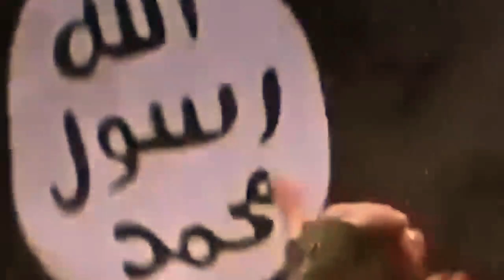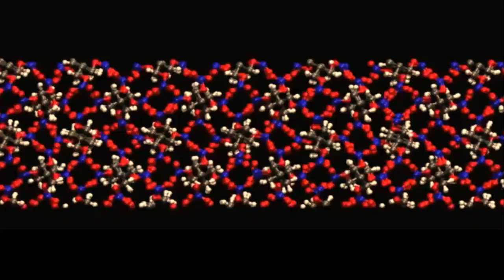Biological Warfare or Germ Warfare The deadliest weapon of the 21st Century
With the outbreak of a Pandemic, Biological warfare has gradually become a source of contention and debate in recent months as the two mega powers US and China exchange blows in a tit-for-tat pattern. Thus, it is of sheer significance to comprehend Biological Warfare keeping in view the current condition of the world in order to make sense and arrive at conclusion if Biological Warfare is a reality of today, to begin with. This video will feature the elucidation of Biological warfare. Furthermore, it will contain a glance into the past as well as analysis of the current course of unfoldings at hand.
Narrator: Aimal Khushal

Intro Soundtrack:
All the Footage used was under Creative Commons (Reuse Allowed), However, if any footage which is under copyright used is purely by mistake. The animated maps & infographics were made by our team.
Virus animation by
Footage Sources:
Multiple under Creative Commons.